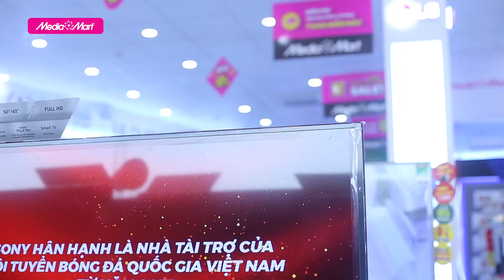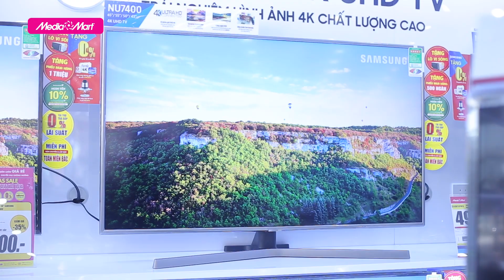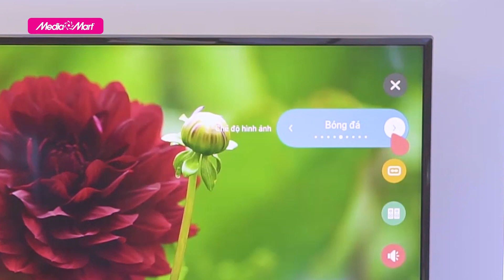Top 3 Smart TV xem Asian Cup 2019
Asian Cup 2019 sắp khởi tranh và bạn đã có cho mình chiếc tivi ưng ý để theo dõi Đội tuyển Việt Nam chưa? Nếu chưa hãy thử tìm hiểu xem những mẫu tivi sau đây có đủ đáp ứng không nhé!

Để tham khảo thêm về các mẫu tivi mới nhất và các chương trình khuyến mại hấp dẫn, khách hàng có thể truy cập:

Tổng đài hỗ trợ miễn phí :
Bán hàng: 19006788
Khiếu nại: 19006741
Bảo hành: 19006743